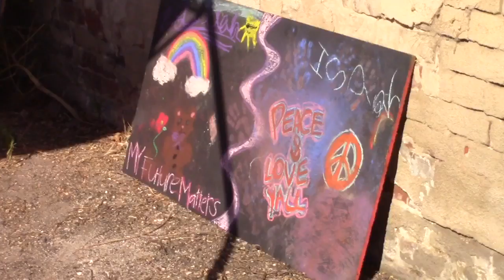George Floyd, Black Lives and other murals to be painted in Fresno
Muralists are painting a Black Lives Matter mural in downtown Fresno. Other murals, including George Floyd,  will continue for the next two weeks.

Video by: Anthony Galaviz